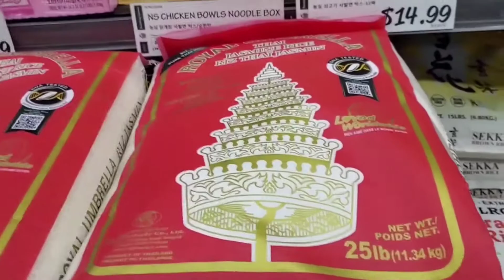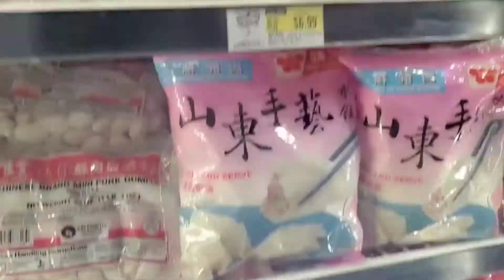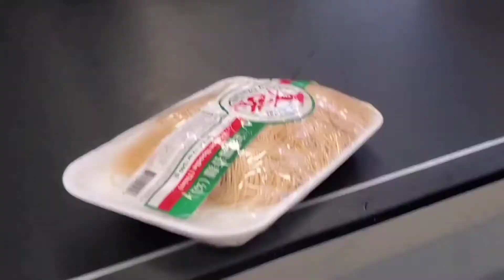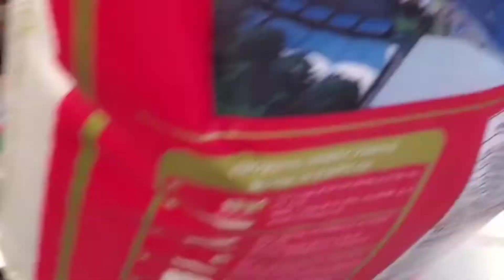Mag grocery tayo sa Korean/Asian Supermarket;MAY GOOD NEWS PO TAYO 😊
HELLO MGA KAHUNTAHAN!! KUMUSTA PO KAYO?.MAY GOOD NEWS PO TAYO , 101 NA PO ANG ATING SUBSCRIBERS!!! ❤🎉🎉🎉, MARAMING MARAMING SALAMAT PO SA INYONG SUPORTA. NAWA AY MAKASAMA KO PO KAYO LAGI SA ATING MGA SUSUNOD PANG VIDEOS AND UPLOADS. SANA PO AY DUMAMI PA TAYO LALO DITO SA ATING CHANNEL MGA KAHUNTAHAN. MULI ISANG TAOS PUSONG PASASALAMAT PO SA INYONG LAHAT🙏🙏🙏,INGAT PO AND GODBLESS! LAGING KUMAKAWAY MULA SA NY 🖐🇵🇭🇺🇲

*PASENSYA NA PO SA VIDEO NATIN SA H-MART KANINA , CP LANG PO KASI ANG GAMIT KO AND MAALOG. 🙏